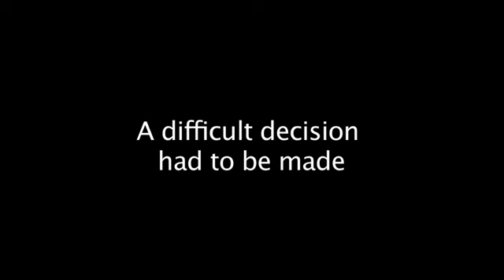Mrs. Axe Tells Her Story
Dr. Josh Axe has a passion to see people set free from their health struggles. His mother's own struggles with cancer have fueled this passion and motivated him to spread the message of true health.

His mother's story is an inspirational one that reminds us there is hope for anyone.